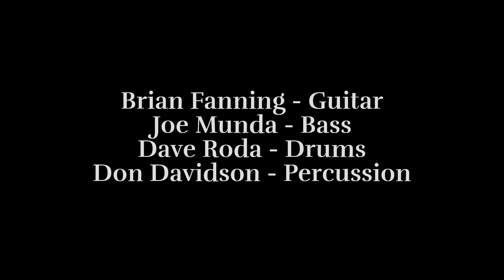A Tapestry of Stars N